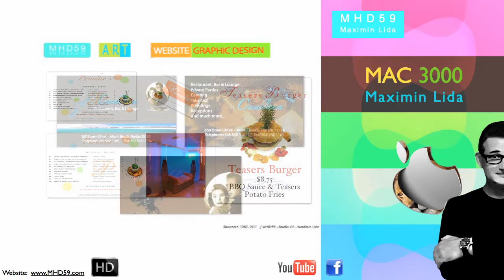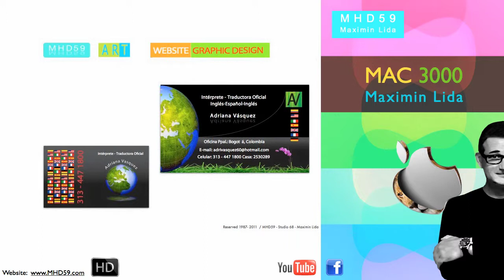HD Graphic Design I